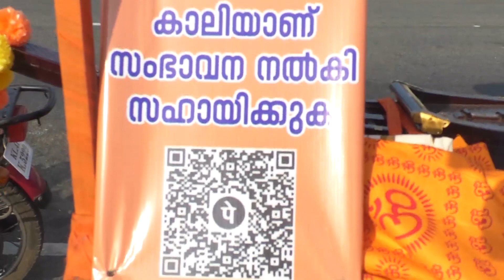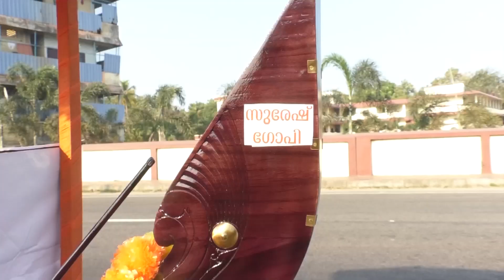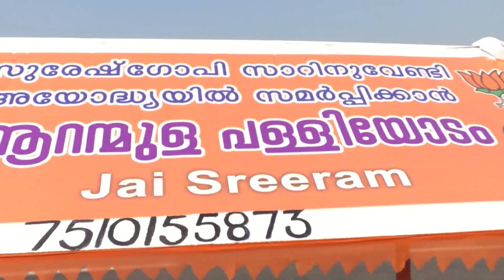സുരേഷ് ഗോപി ജയിക്കാൻ പള്ളിയോടവുമായി അയോധ്യയിലേക്കു കാൽ നടയായി ഷാലു.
ACTVNewsAngamaly # angamaly